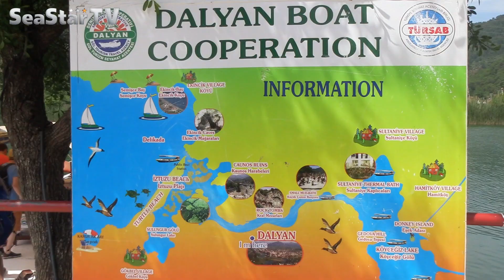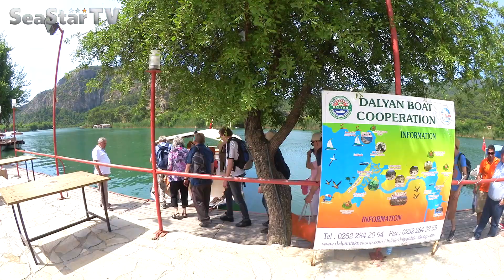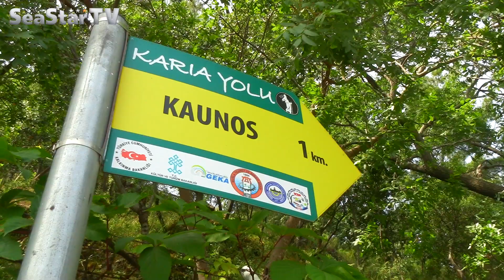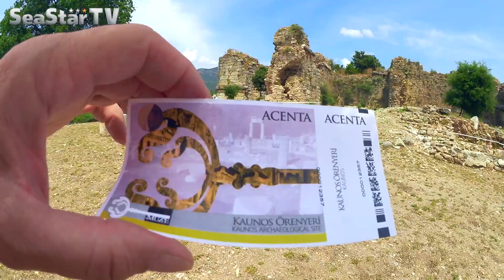AIDA Kreuzfahrt östliches Mittelmeer Landgang Marmaris #2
An der Türkischen Ägäis in der Provinz Mugla liegt Marmaris. Während der AIDA Kreuzfahrt im östlichen Mittelmeer konnten wir diese wunderschöne Gegend bestaunen. Hier gibt es viele antike Ruinen und vor allem die antike Stadt Kaunos ist absolut sehenswert! Alleine der Weg mit dem Boot ist es wert dort hin zu fahren! So kann man beispielsweise die imposanten Felsengräber während der Fahrt bewundern.